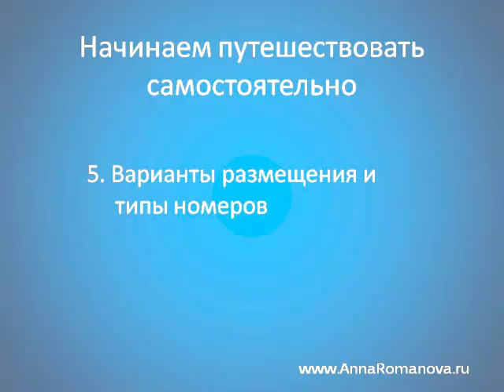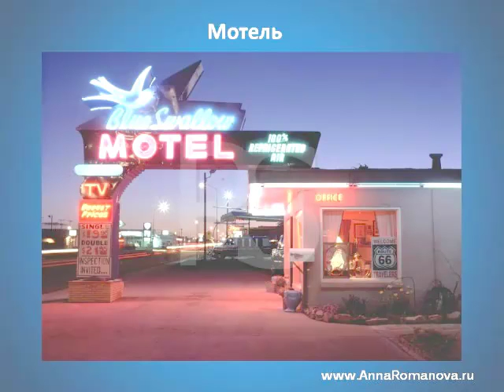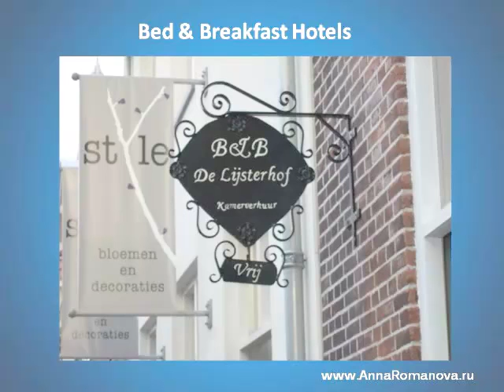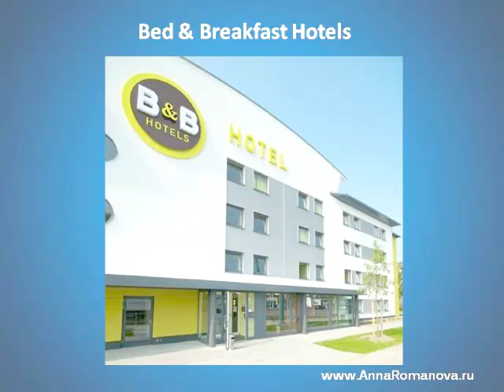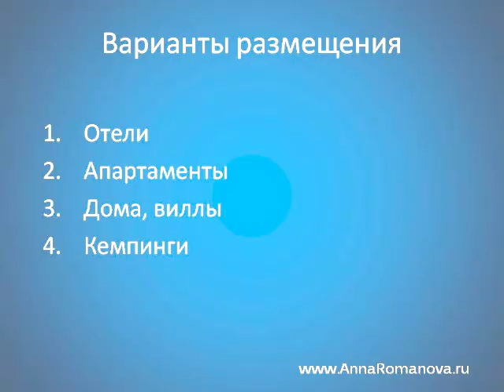Варианты размещения за границей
Выкладываю запись вебинара.
Где разместиться за границей? Существует множество мест, где можно остановиться за рубежом: это и отели, и апартаменты, и гестхаусы, и хостелы, и многие другие варианты.
На этом вебинаре я рассказываю о самых популярных вариантах размещения за границей.

Рекомендую пользоваться поисковиками для подбора оптимального места размещения в самостоятельных путешествиях. Один из моих любимых, это РУМГУРУ.

ИЛИ: Популярная система бронирования, где можно получать доп.скидки (обязательно для этого создать аккаунт)

Более того, забронировать апартаменты у местных жителей и получить от меня купон на скидку 25$ можно вот на этом сайте

Авиабилеты вы можете подобрать и купить вот на этих сайтах:
3) Удобная система бронирования а/б, где можно копить бонусы и обменивать их на рублевые скидки (обязательно для этого создать аккаунт)

ИНДИВИДУАЛЬНЫЕ ЭКСКУРСИИ (на любое количество человек). Широкий выбор интересных экскурсий по миру

Желаю вам интересных и приятных самостоятельных путешествий! :)